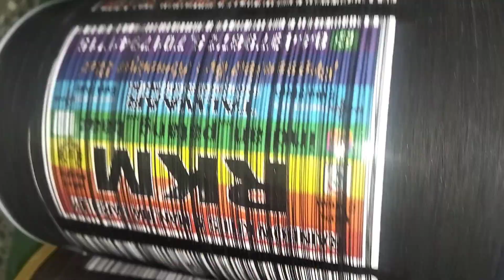To Bikaner | RKM TALWAAR Manjha | Bareilly to Bikaner | 8449798735, 7017941715